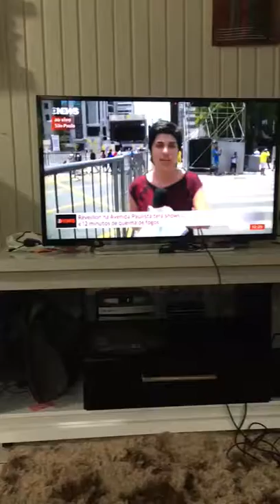Globo News entrevista Rainha das Festas Drag Queen TchaKa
WhatsApp Drag Queen TchaKa 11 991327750